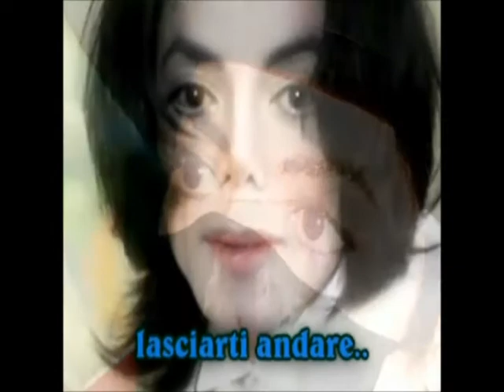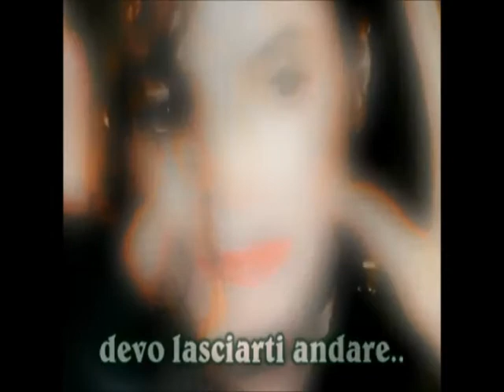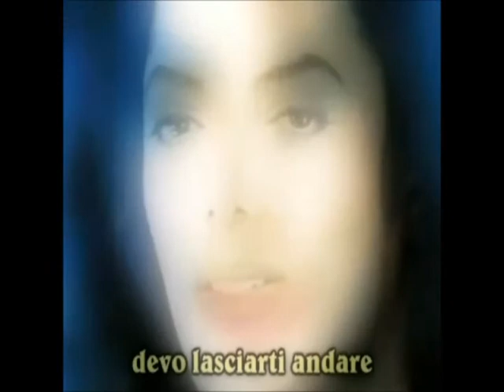Let Go - Lasciarti Andare.wmv